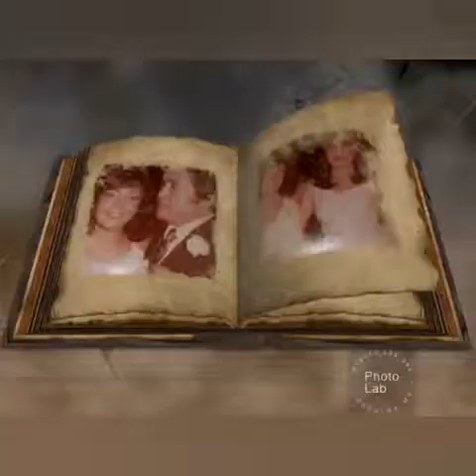Arrebató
MÚSICA  Cristiana